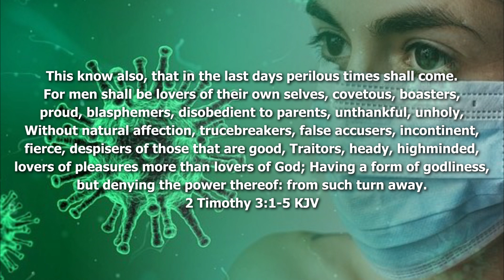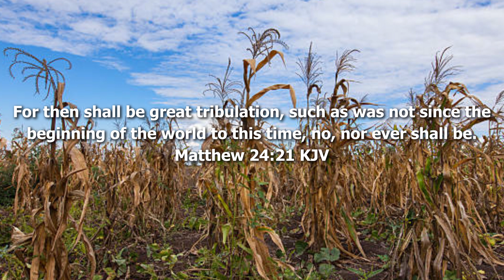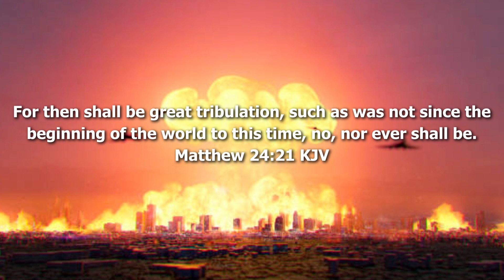Preparing for PERILOUS Times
A two-part message combined into one audio file. PERILOUS TIMES ARE HERE. Prepare now for much worse to come. This sermon was preached by Mark Bailey and Pastor Sam Adams on 2/18/2024 at Independence Baptist Church in Ocala, Florida.  Bible texts: 2 Timothy 3:1-5, Matthew 24:21.

Our church is small and our channel is not monetized, so if you have been blessed by our posted sermons, please consider donating to our online ministry

Due to YouTube’s restrictive censorship policies banning free speech, You can watch this video and others in full on our Sermon Audio page for this message or our Rumble channel